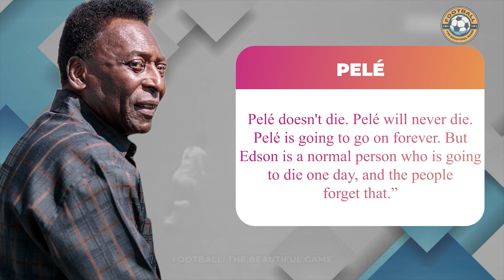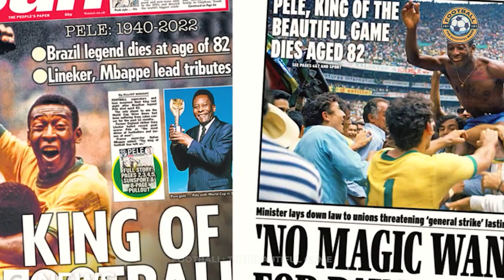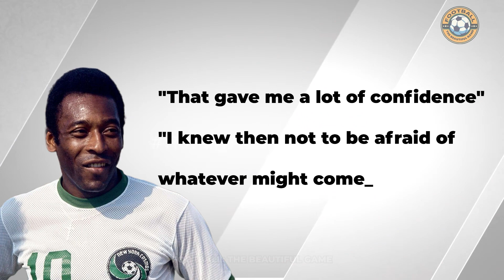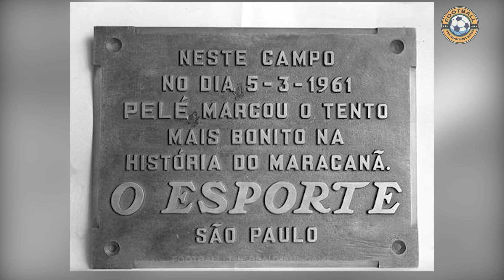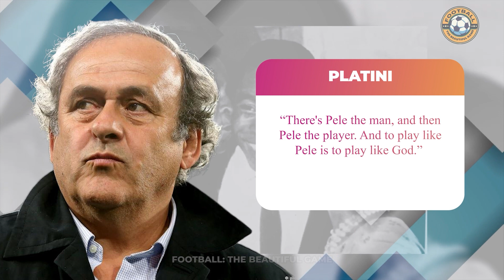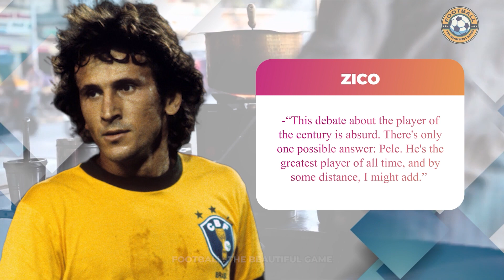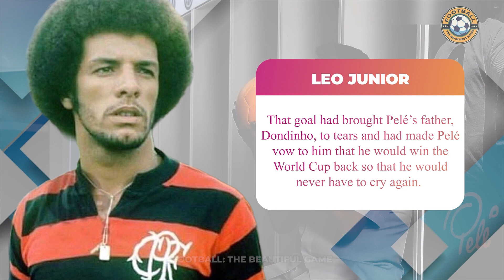Pele The man, the myth, the legend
Pele, the man, the myth, the legend. Known and revered the world over, his name is synonymous with footballing greatness. In this video, we explore the life and career of this iconic figure and pay our respects to one of the greatest footballers of all time. RIP Pele, you will forever be remembered as one of the greatest footballers of all time. Your legend will live on in the hearts of fans everywhere.